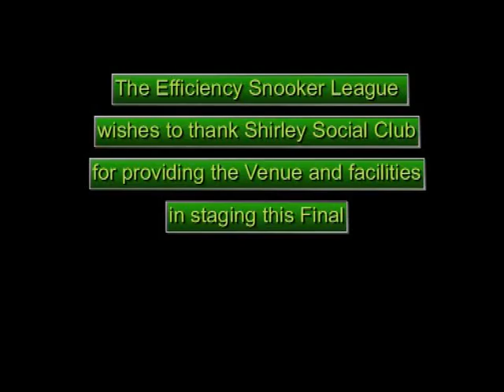Minor Cup Final 2014 2015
Frame 4